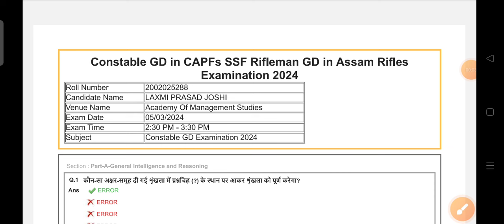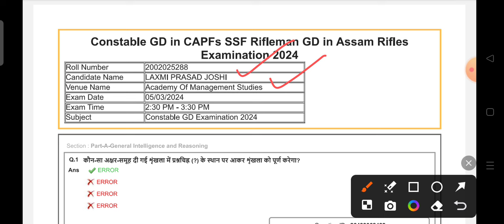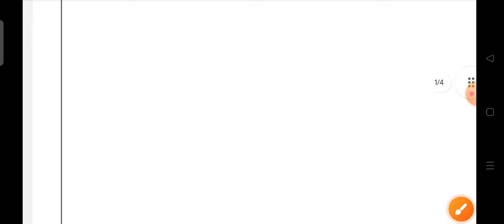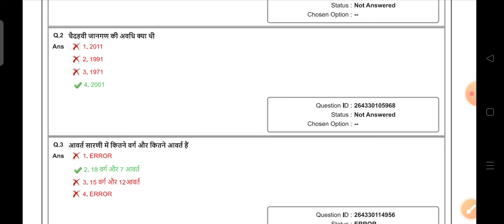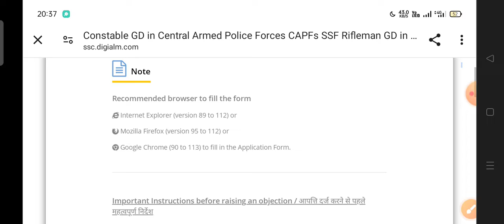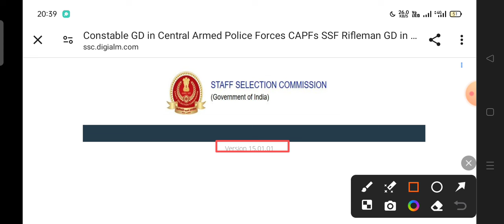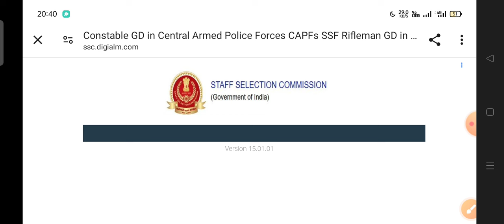SSC GD Answer Key 2024 || SSC GD Answer Key kaise dekhe || SSC GD Answer Key 2024 Kaise Check Kare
Welcome To Study For Genius YouTube channel

ssc gd answer key total marks kaise dekhe,
ssc gd answer key 2023 login problem,
ssc gd answer key mobile me kaise check kare,
ssc gd answer key me objection kaise kare,
ssc gd answer key 2023 malayalam,
ssc gd answer key 2023 maths,
ssc gd math answer key,
ssc gd mts answer key 2023,
ssc gd answer key laptop me kaise download kare,
ssc gd answer key new update,
ssc gd answer key not showing,
ssc gd answer key news,
ssc gd answer key nahi dekh paye to kya kare,
ssc gd answer key 2023 not showing,
ssc gd answer key 2023 naveen sir,
ssc gd answer key 2023 link,
ssc gd answer key latest update,
ssc gd answer key se score card kaise nikale,
ssc gd answer key kaise check karen,
ssc gd answer key kab tak aayega 2024,
ssc gd answer key k marks kaise dekhe,
ssc gd answer key 2023 kaise khole,
ssc gd answer key phone se kaise check kare,
ssc gd ki answer key me number kaise dekhe,
ssc gd answer key update 2024,
ssc gd answer key video,
ssc gd answer key 2024 kab aayega rwa,
2023 ssc gd answer key,
ssc gd ka answer key kaise check kare 2023,
ssc gd answer key score check,
how to check ssc gd answer key 2023 in mobile,
ssc gd answer key me rank kaise check kare,
ssc gd answer class,
how to check ssc gd answer key 2023 in laptop,
ssc gd ki answer key kab tak aayega 2023,
how to check ssc gd answer key 2023 on rankiq,
how to count marks in ssc gd answer key,
ssc gd answer key 2023 open nahi ho raha hai,
ssc gd answer key 2023 nahi khul raha hai,
ssc gd answer key 2023 pdf download in hindi,
ssc gd ka answer key nahi dikha raha hai,
ssc gd 2023 answer key download link,
ssc gd 2021 answer key download link,
ssc gd 2023 ka answer key kaise check kare,
ssc gd answer key download 2024,
how to check answer key of ssc gd,
ssc gd answer key date,
ssc gd answer key download kaise karen,